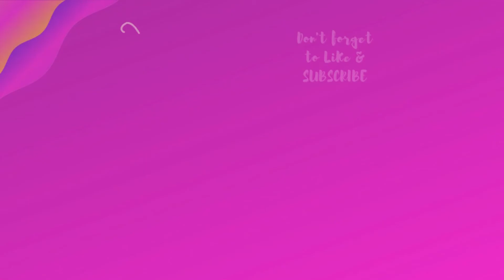Prone Nahi Horha Kya ?? Funniest Miniclip ever !!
Chat bot commands -
!CODM UID
!PUBG ID

This channel is solely for fun purpose. I will be streaming various games like Call of duty Mobile (COD ) , Pubg , Fortnite , Free fire and more(Mobiles games only for now). You can suggest any games you want me to play.

Streaming schedule -
Tuesday,Thursday & Saturday.

RULES -
Please do not spam or abuse to anyone on this channel or you will directly be banned from the channel.

Chat bot commands -
!facecam
Show your love and support by Subcribing to my Brother's YT Channel for Trending and Tech videos.

Follow Inspiring Prashant on Facebook for Daily Best Deals.(My Brother's FB page)

Best Budget Webcam

128GB Samsung
64GB Samsung
32GB Samsung

Moto G5 Plus might not be in stock, so you can try if these phone is available.

Gamer Girl Pradnya
GamerGirlPradnya